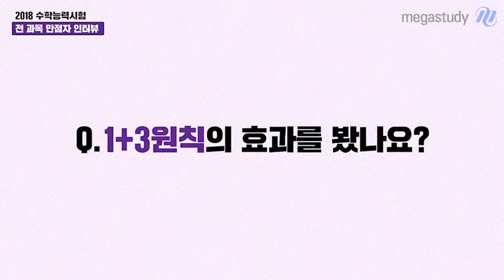[메가스터디] 전 과목 만점자 박문석 학생, 국어 만점 비법 공개!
이원준 선생님 강의를 수강하고
국어 만점을 받은 박문석 학생!!

선생님과 함께
국어를 어떻게 공부하여 만점을 받았을까!
비법이 궁금하지 않나요?.?

볼륨을 높이고 영상 시청해 보아요~!

다음 만점의 주인공은 여러분입니다!!

이원준 선생님이 궁금하다면?